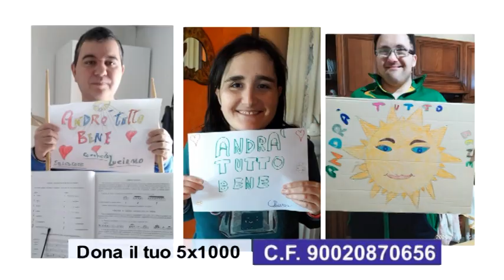spot Associazione Lume Agropoli